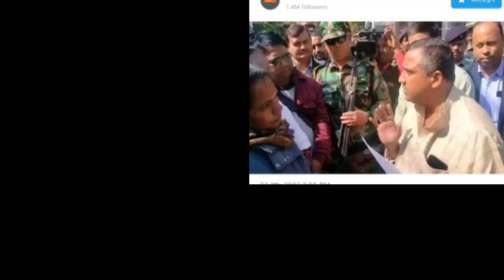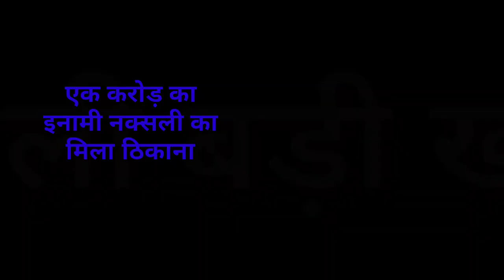संध्या सामाचार 23 नवंबर 2022 झारखंड की ताजा खबर ।। Today Jharkhand News, Jharkhand Breaking News